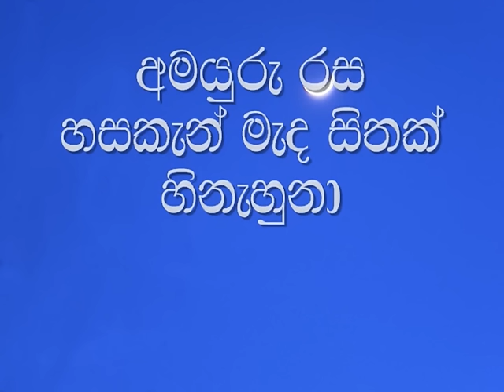Miyuru Kalpana Karaoke (without voice) මියුරු කල්පනා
Artist: Victor Rathnayake